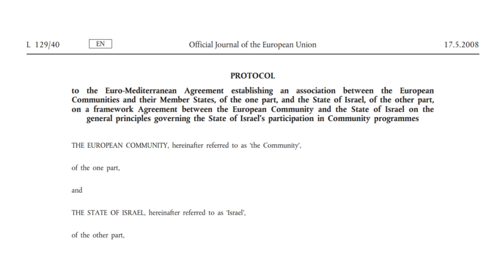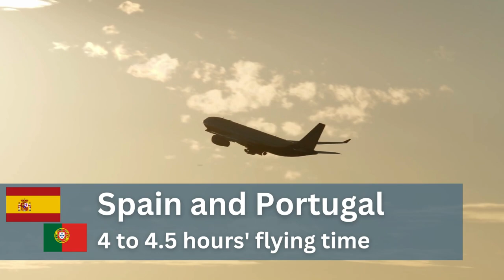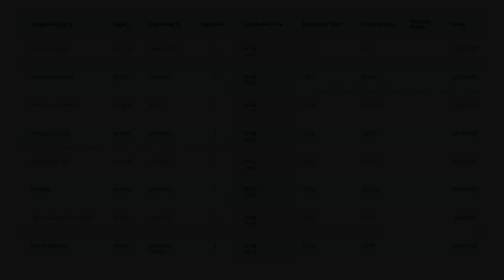5 Cheap Travel Destinations From Israel (With Direct Flights)!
The Open Skies Agreement has heralded a dawn of comparatively cheap travel to and from Israel with low cost and ultra low cost carriers now dominating the travel schedule at Ben Gurion Airport.

With many Israelis now finding it cheaper to vacation in Europe than at home, many are on the lookout for interesting and beautiful destinations in Europe to vacation in.

Here are 5 options in order of flying time from Israel.